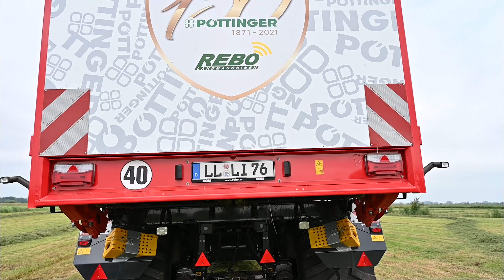Der neue Pöttinger Jumbo Ladewagen! Grasernte 2021 - Agrovlog #06 - JP Agrar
In diesem Agrovlog schaue ich mir das Vorführgespann von Rebo an.. Ein John Deere 6250R mit dem neuen Pöttinger Jumbo  7380!

Ich bin Jonas Petersen, Agrarfotograf und probiere mich seit dem Frühling 2020 auch der Videoproduktion. Vorwiegend in Schleswig-Holstein, aber auch in anderen Bundesländern, bin ich unterwegs und fange für euch spannende Eindrücke aus der modernen Landwirtschaft ein.
Über eine Bewertung, einen Kommentar und ein Abo würde ich mich sehr freuen!